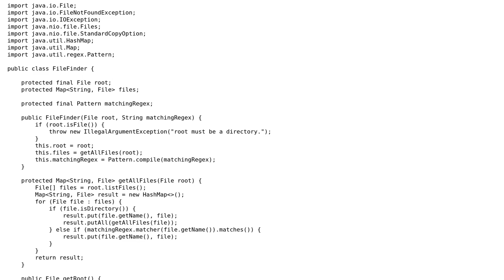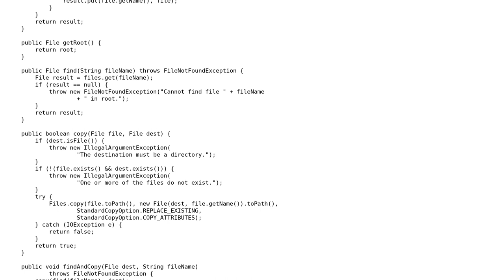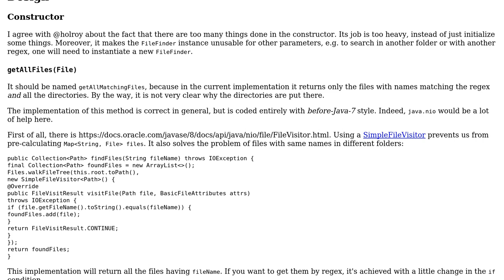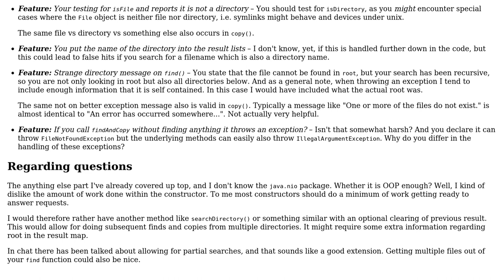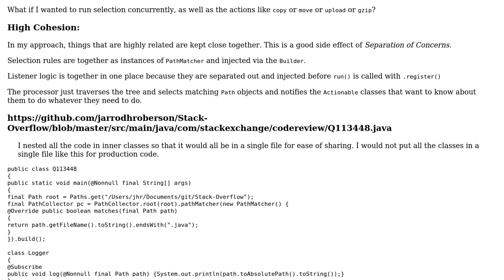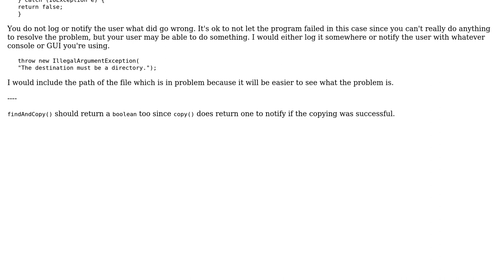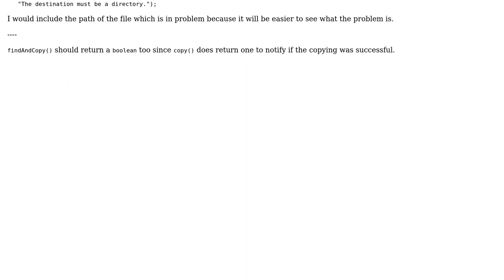Code Review: Let's play Find that File (4 Solutions!!)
Code Review: Let's play Find that File

With thanks & praise to God, and with thanks to the many people who have made this project possible! | Content (except music & images) licensed under CC BY-SA | Music | Images & others | With thanks to user TheCoffeeCup user Marc-Andre user holroy user Antot and the Stack Exchange Network Trademarks are property of their respective owners. You are responsible for your own actions.